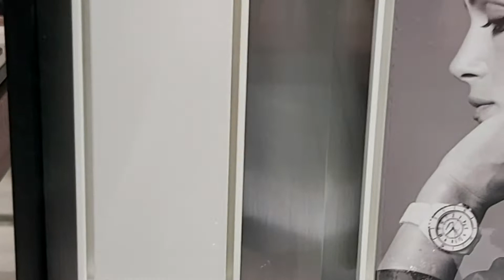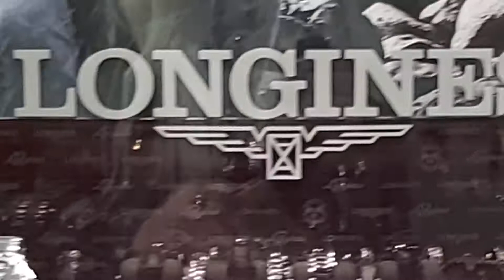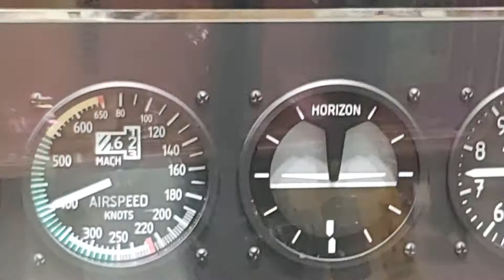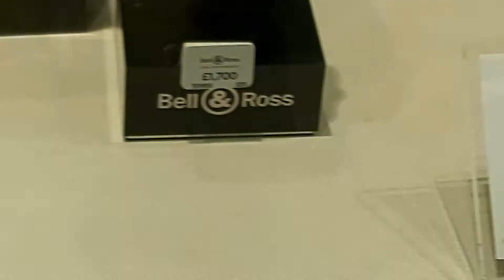MEN'S/LADIES WATCH Chanel, Longines, Bell & Ross. МУЖСКИЕ/ЖЕНСКИЕ ЧАСЫ Chanel, Longines, Bell & Ross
MEN'S/LADIES 'WATCHES Chanel, Longines, Bell & Ross.МУЖСКИЕ/ЖЕНСКИЕ ЧАСЫ   Chanel,   Longines,   Bell & Ross